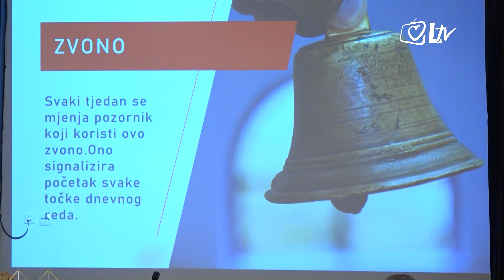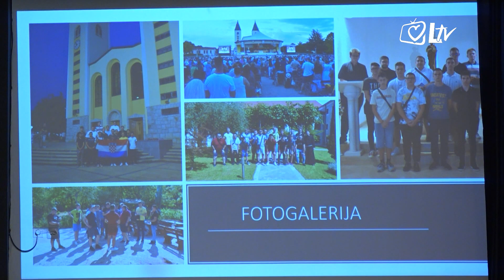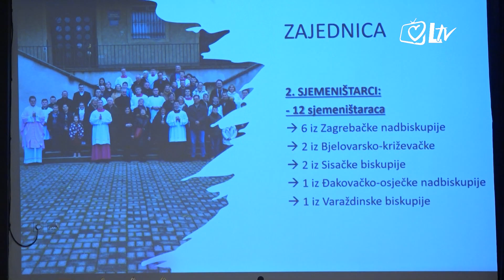Pregled dana - Nacionalni susret sjemeništaraca Hrvatske i Bosne i Hercegovine održan u Zadru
Nadbiskupsko sjemenište ‘Zmajević’ u Zadru bio je domaćin Nacionalnog susreta dijecezanskih i redovničkih sjemeništaraca iz Hrvatske i BiH koji okuplja sjemeništarce iz sedam sjemeništa djelatnih u Hrvatskoj i BiH.

U Hrvatskoj i BiH trenutno sveukupno ima 50 sjemeništaraca i 14 odgojitelja. Uz domaćine, sjemeništarce iz zadarskog sjemeništa ‘Zmajević’, na susretu su sudjelovali i sjemeništarci iz Međubiskupijskog sjemeništa na Šalati u Zagrebu, Nadbiskupskog sjemeništa u Splitu i Franjevačkog sjemeništa u Sinju.